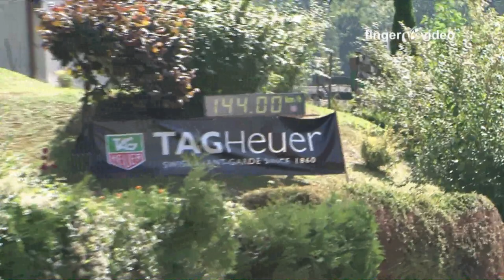VW Volkswagen Special at Swiss Hillclimb 2012, Polo, Golf, Scirocco, Corrado, Jetta, Lupo, Beetle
This is a tribute to all VW drivers which was present on at least one of the following Events. Check this for great motorsport DVD's
Slalom Frauenfeld
Slalom Saanen
Slalom Interlaken
Slalom Chamblon
Hillclimb Reitnau
Hillclimb Ayent - Anzère
Hillclimb St-Ursanne - Les Rangiers
Hillclimb Oberhallau
Hillclimb Massongex
Hillclimb Gurnigel
Hilllclimb Châtel-St-Denis - Les Paccots
Hillclimb Hemberg

Volkswagen Driver:
0:01 Martin Bürki, VW Polo 16V 1.6
1:44 Christoph Mattmüller, VW Scirocco 16V 1.6
2:26 Simon Wüthrich, VW Golf 2 2.0 Turbo 4X4
3:00 Daniel Wittwer, VW Golf 1 1.6
3:41 Benjamin Zurbrügg, VW Polo
4:21 Edy Kamm, VW Golf 2.0
4:35 Manfred Konrad, VW Corrado 1.3
4:42 Wolfgang Glas, VW Polo 1 16V 1.3
4:54 Franz Weissdorn, VW Polo 1 1.3
5:16 Jürgen Schneider, VW Polo Coupe 16V 1.2
5:24 Hans Paulitsch, VW Scirocco 16V 1.6
5:36 Helmut Maier, VW Golf 1.6
5:45 Hans Peter Eller, VW Scirocco 2.0
5:59 Peter Naumann, VW Polo G40
6:14 Ralf Kroll, VW Golf 16V 2.0
6:27 Markus Reich, VW Golf 2 16V 2.0
6:36 Michael Emsenhuber, VW Corrado 16V 2.0
6:45 Christoph Lampert, VW Golf GTI 2.0
7:02 Thomas Merz, VW Corrado 4.6
7:19 Hansjürg Dardill, VW Corrado 16V 1.6
7:31 Michael Suter, VW Scirocco 1.8
7:37 Dani Fauler, VW Golf 1 16V 2.0
8:12 Patrick Vallat, VW Golf 2.0
8:44 Benoît Farine, VW Golf 16V 2.0
9:22 Werner Willener, VW Golf 1.6
9:38 Michaël Esteves, VW Jetta 1.6
10:04 Jimmy Tapparel, VW Golf 1 1.6
10:13 Rudi Oberhofer, VW Golf 1.6 16V
10:32 Bernard Rebeaud, VW Golf 2.9
10:51 Thierry Tenti, VW Golf 2.0
11:36 Peter Engel, VW Golf 2.0
12:39 Stephane Decorvet, VW Golf 1.6
12:47 Martin Bächler, VW Lupo ABT Junior Cup 1.4
13:27 Yann Schorderet, VW Golf 1.9
13:37 Dieter Krieg, VW New Beetle Cup 2.8
13:54 Gregoire Vaccaro, VW Golf I
14:02 Stefan Grünig, VW Golf
14:16 Christophe Oulevay, VW Scirocco
14:30 Gaétan Biaggi, VW Golf I 2.0
14:37 Thomas Kamermann, VW Golf 3 Kitcar 2.0
14:47 Christian Darani, VW Golf 2.0
15:04 Adrian Bieri, VW Scirocco 1.6
15:20 Peter Zysset, VW Golf
15:37 Erwin Scheidegger, VW Scirocco
15:45 Jürg Hüttinger, VW Golf
16:00 Francis Maître, VW Golf 2.0
16:17 René Faigle, VW Scirocco
16:35 Roland Zhilmann, VW Golf 1.6
17:15 Sylvain Chariatte, VW Polo Coupe 1.3
17:26 Christian Hirsig, VW Polo G40
17:44 Patrick Jakober, VW Golf 1.8
18:20 Urs Häusermann, VW Golf GTI 1.8
18:49 Philip Egli, VW Scirocco 1.8
19:07 Thomas Mägli, VW Golf GTI 16V 1.6
19:26 Ruedi Schmid, VW Golf 1 1.6
19:44 René Bigler, VW Golf 1.6
19:56 Patrice Lopez, VW Golf 1 16V 2.1
20:15 Julien Piccina, VW Scirocco 2.0
20:31 Thomas Hüppi, VW Golf 1 1.6
20:38 Marcel Lauber, VW Golf 2.0
20:49 Michael Lovey, VW Golf 1.8
20:58 Patrick Könitzer, VW Golf 1.8
21:09 Urban von Arx, VW Polo
21:18 Daniel Droz, VW Golf GTI 1.6
21:26 Roger Noser, VW Polo 16V 1.4
21:34 Christian Birrer, VW Polo G40
21:42 Fabian Steiner, VW Polo 1.4
21:50 Markus Holenstein, VW Golf 1 GTI 2.0
21:57 Alex Métroz, VW Golf 16V 1.8
22:13 Bruno Boldini, VW Golf GTI 16V 1.8
22:20 Robert Di Pasquale, VW Golf GTI 2.0
22:28 Jürgen Dorsch, VW Golf 1.6
22:36 Fabian Steiner, VW Golf 1.8
22:41 Fulvio Soldini, VW Polo G40